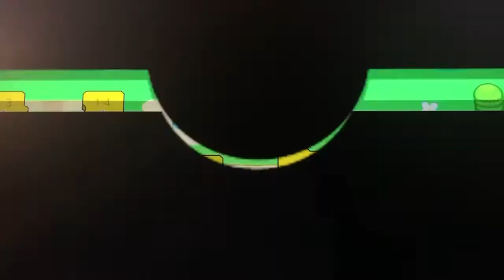Cork the Volcano - World 1-A, 1-6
Puzzlets